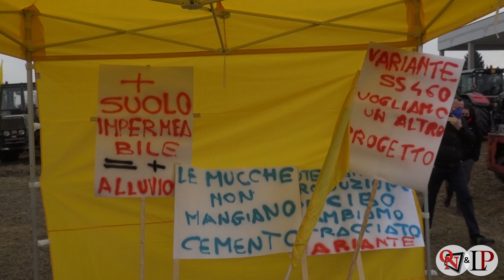Lombardore - Protesta degli agricoltori e Coldiretti per il progetto della variante Lombardore-Front